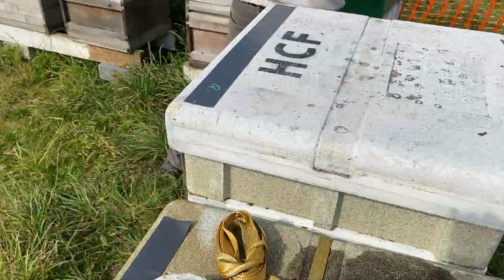Bees at ringinglow - fence build, winter check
A couple of weeks ago we went to the bee hives up at Ringinglow, check that they are ready and in good health for winter, we built a fence to keep the hives safe for when the animals go into the field and even saw the honey bees protect their hives from an intrusive bumble bee!